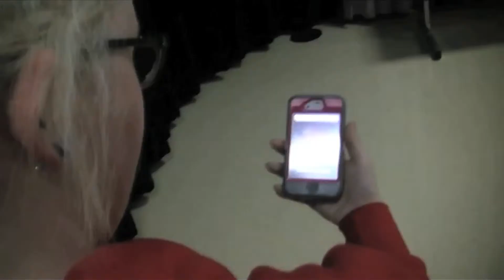TV Pro Kid Problems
we have problems...